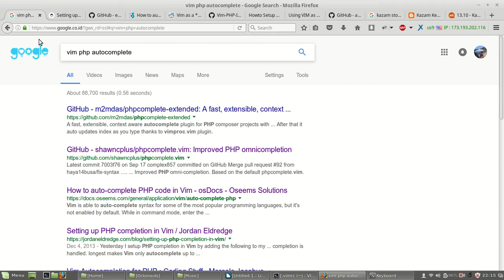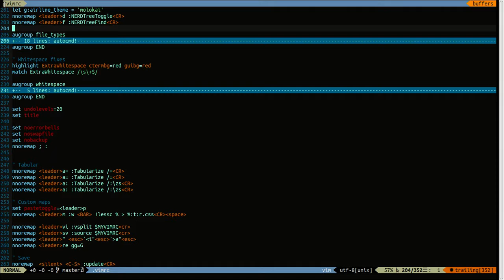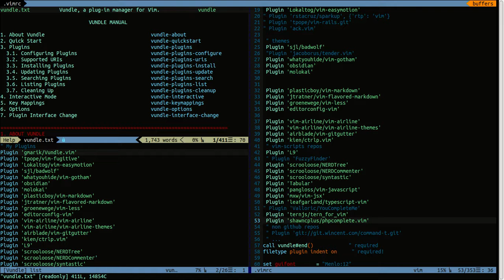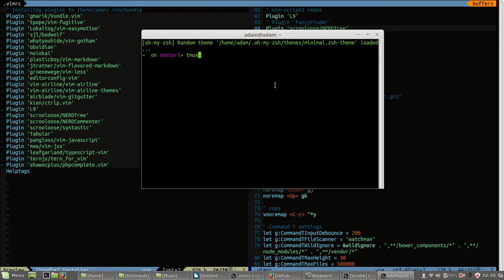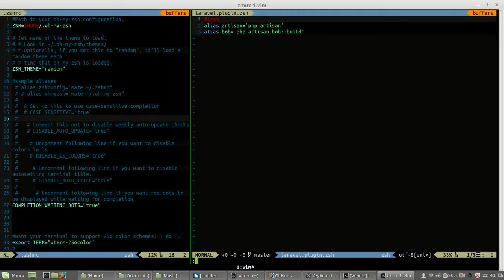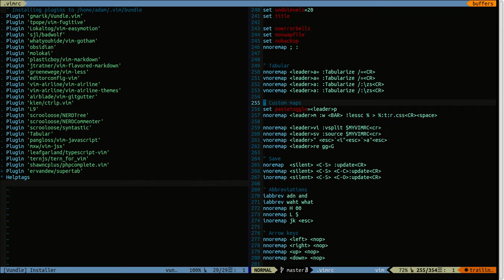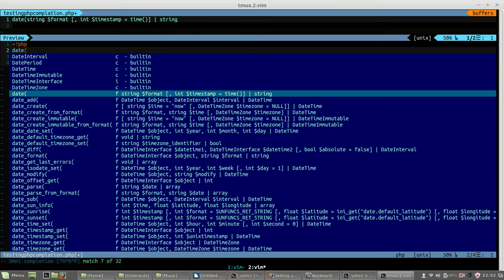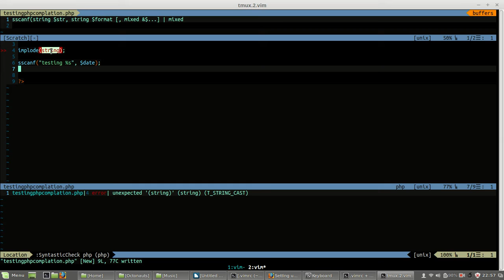Configure zsh tmux vim